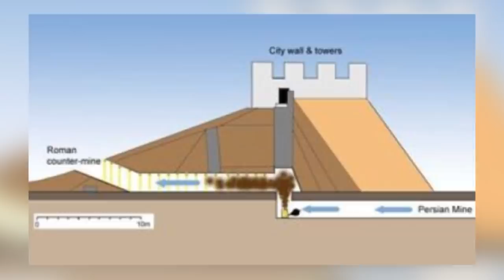Top 5 Scariest Archaeological Discoveries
There’s some creepy stuff - lurking down there in the deep depths of history, layers upon layers of lost cities, villages and towns - just waiting for an unwitting archaeologist to stumble upon their horrors - accidently unseal an ancient tomb, and let out a treacherous, evil curse that was meant to be locked away for eternity. Sometimes, when we go digging through history - our civilization have found numerous terrifying horrors that - were probably better off left undiscovered.

Sources:
(1:39 - 1:49)